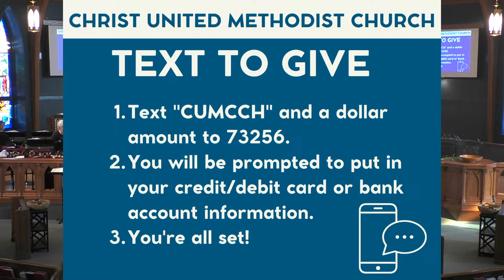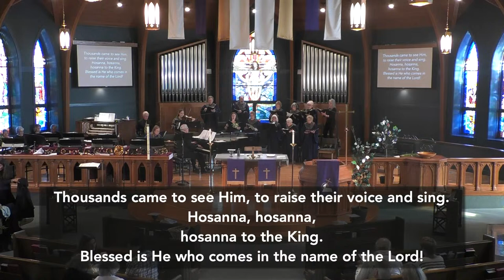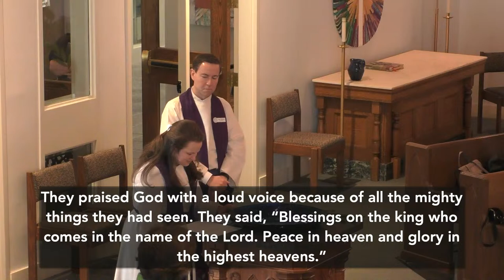Worship | 9 a.m. Acoustic Service | March 24, 2024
Join us for worship! Bulletins and other resources can be found